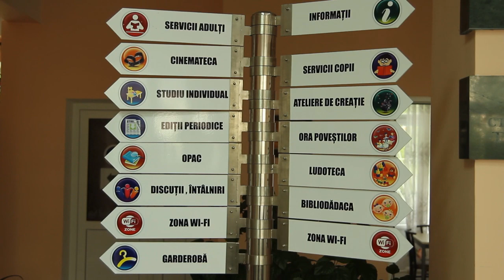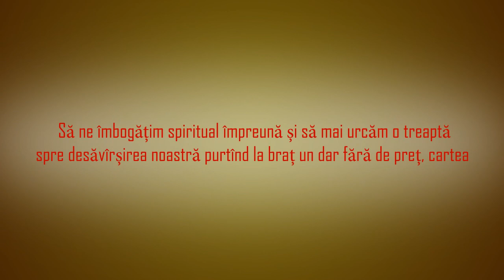Serviciile Bibliotecii "Transilvania"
Videoclip creat pentru Concursul de Clipuri iniţiat de BM „B.P. Hasdeu" - Biblioteca 3.0, Filiala „Transilvania".
Autor: Capița Ludmila